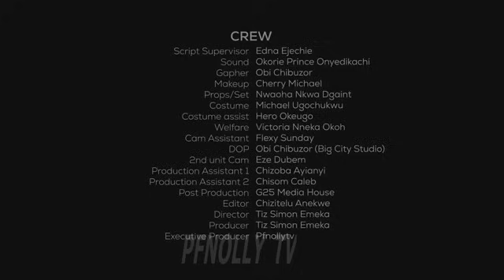ARROGANT SON - ANGEL UNIGWE, TANA ADELANA, CLINTON JOSHUA latest 2024 nigerian movie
nollywoodmovies